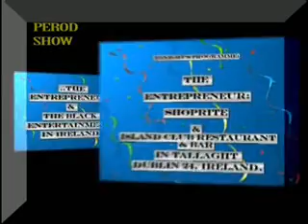2009 --THE ENTREPRENEUR, AN INTERVIEW WITH THE CEO OF SHOPRITE A